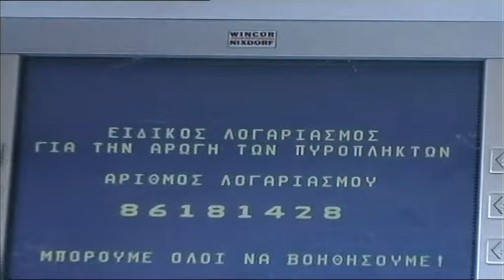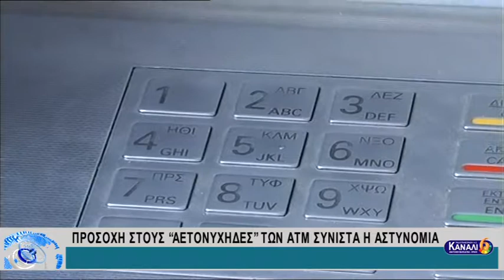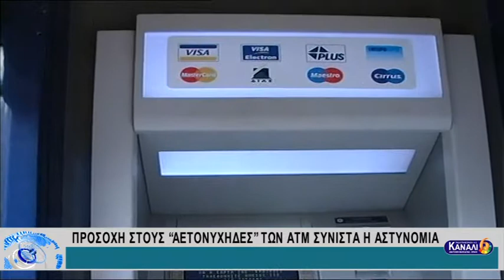ΠΡΟΣΟΧΗ ΣΤΟΥΣ «ΑΕΤΟΝΥΧΗΔΕΣ» ΤΩΝ ΑΤΜ ΣΥΝΙΣΤΑ Η ΑΣΤΥΝΟΜΙΑ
ΠΡΟΣΟΧΗ ΣΤΟΥΣ «ΑΕΤΟΝΥΧΗΔΕΣ» ΤΩΝ ΑΤΜ ΣΥΝΙΣΤΑ Η ΑΣΤΥΝΟΜΙΑ 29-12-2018